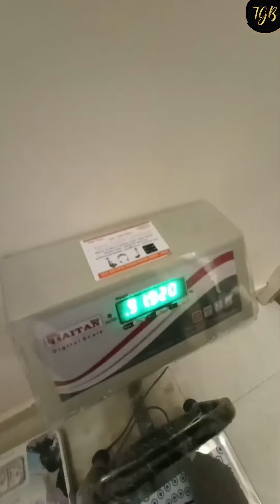45 minutes me 600-700 grams weight loss